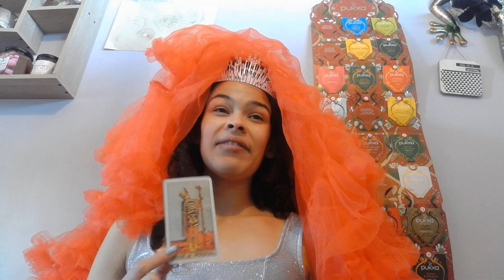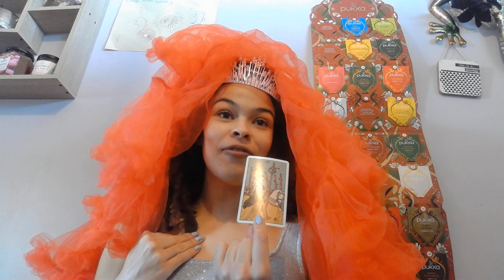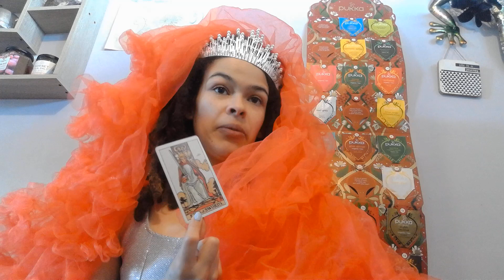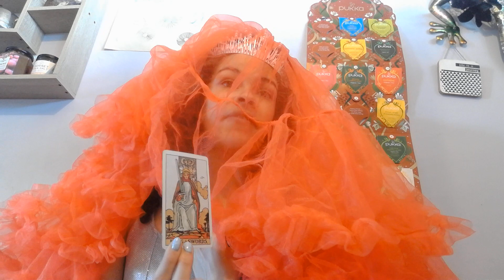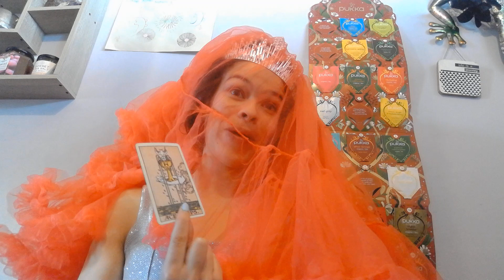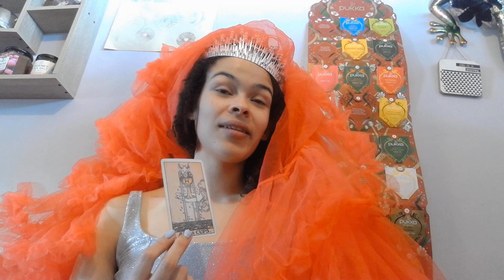FULL MOON IN GEMINI - Tarot card reading